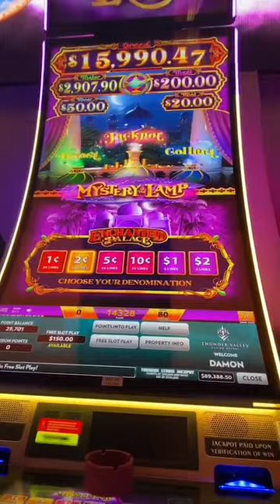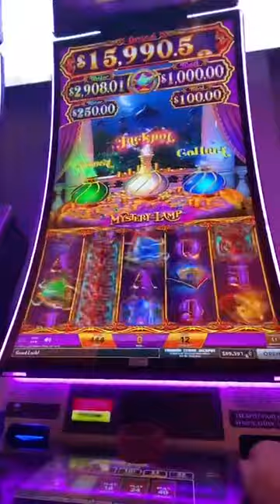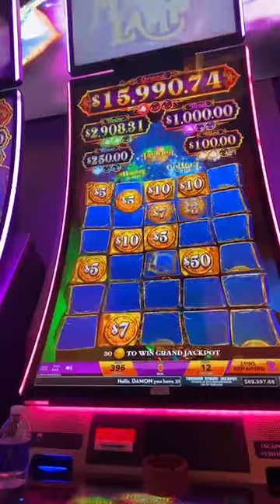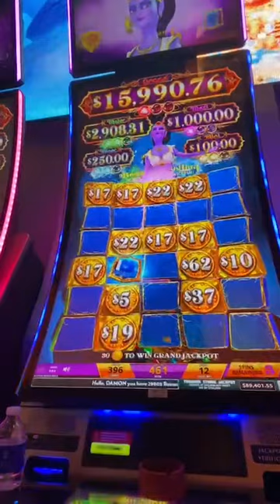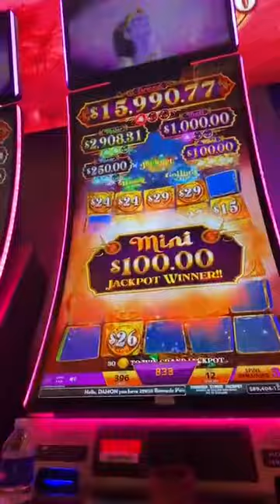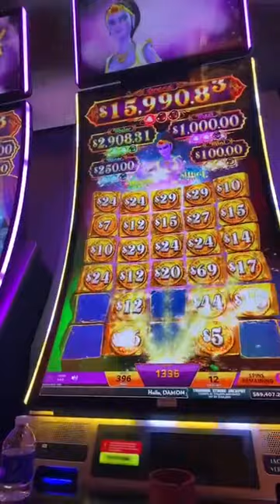Triple 💎 lamp feature on a $12 bet jackpot hand pay!